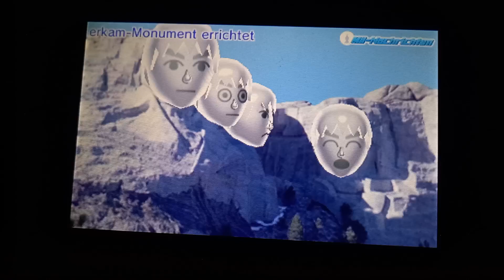Tomodachi life Erkam Yüksel-Monument erected🔥